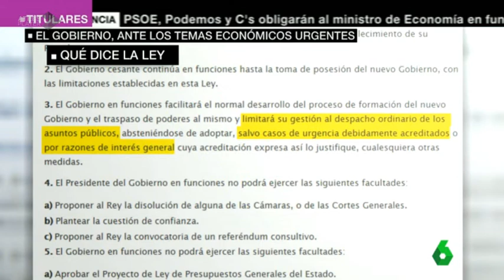LA SEXTA DCL M BORRA Se acercan unas posibles terceras elecciones, el Gobierno no podrá hacer presup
Se acercan unas posibles terceras elecciones, el Gobierno no podrá hacer presupuestos y Europa exige nuevos recortes. Ante este panorama surgen muchas dudas de que hará el Gobierno en materia económica de aquí a fin de año. Decl. Pedro Saura; Soraya Sáenz de Santamaría; Portavoz del Csif; Luis de Guindos.